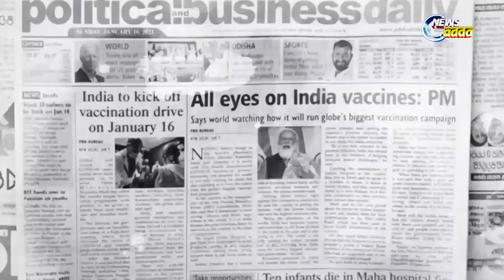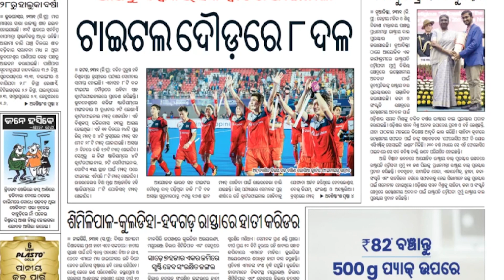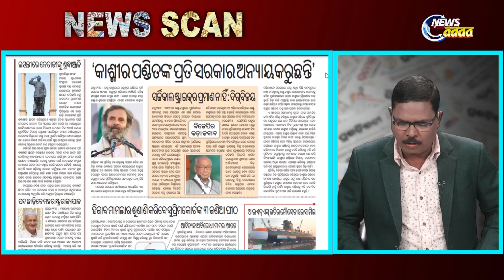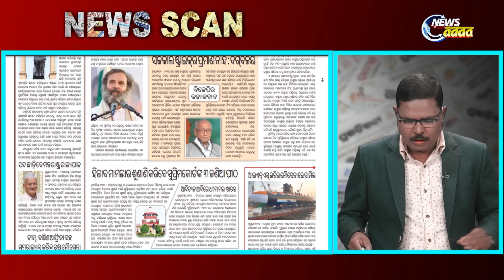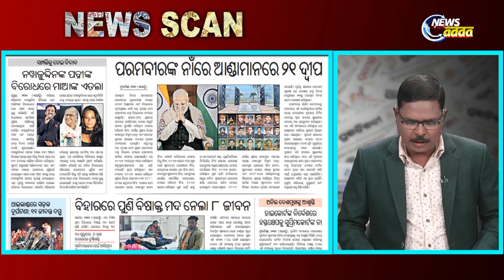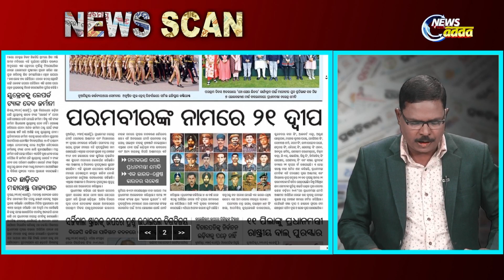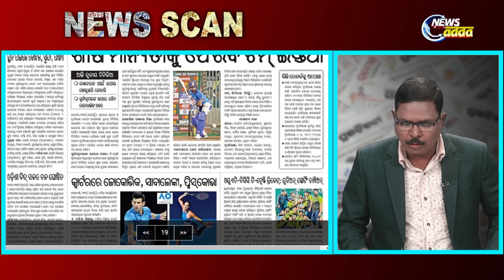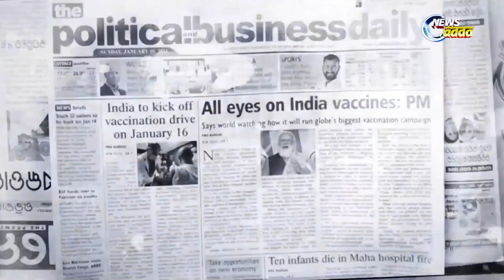News scan ||24 January 2023 || News Adda Odisha